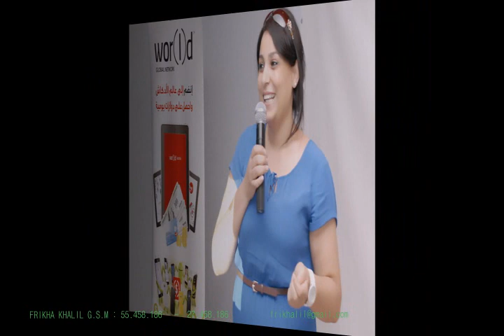wor(l)d gmn Sfax 31/08/2013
Lamia bettaieb président diamond moscow 2013

Sfax Le 31/08/2013